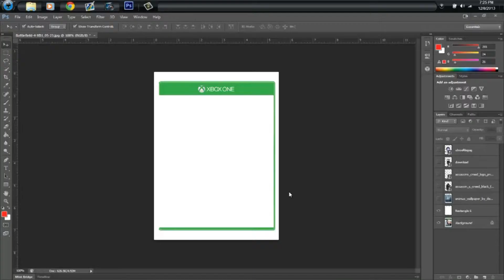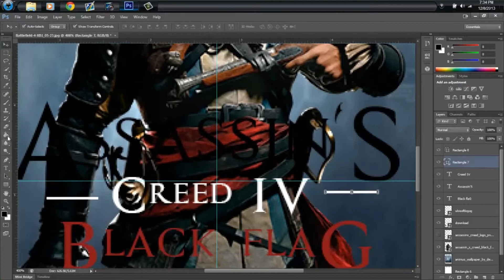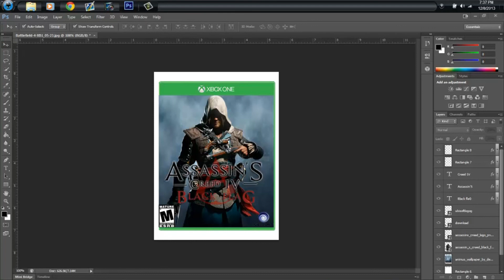Assassins Creed IV Custom Box Art (Speed Art)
Back-round Music-
Bombs and Bottles - Pregame (Official SKITZ Remix)